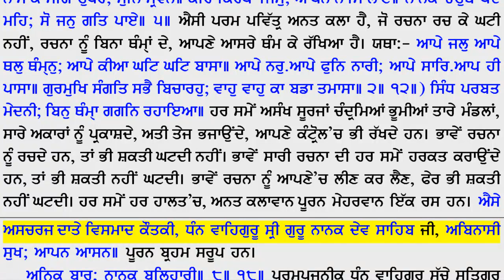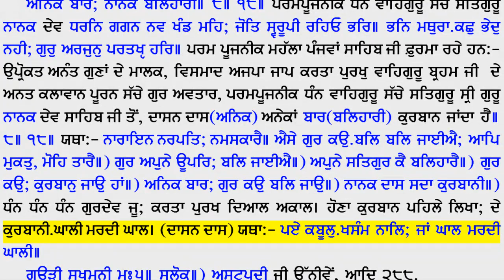112 SS 18 8 done ang 277 0;00 of 73)